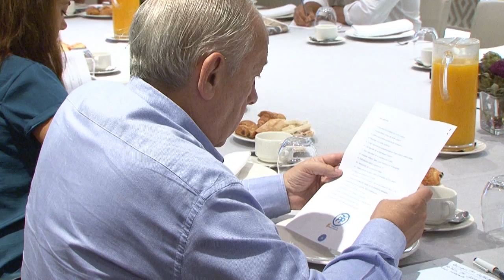El PP el Cabildo de Gran Canaria hace balance del primer año de gestión de Antonio Morales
El Grupo Popular en el Cabildo de Gran Canaria hace balance del primer año de gestión del gobierno de Antonio Morales en la institución insular